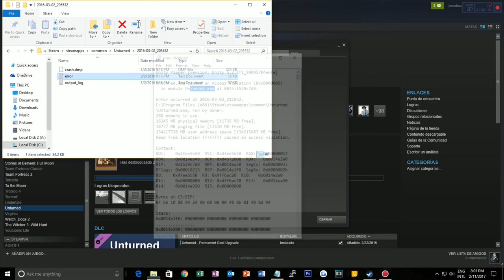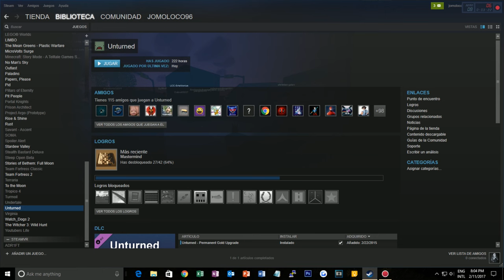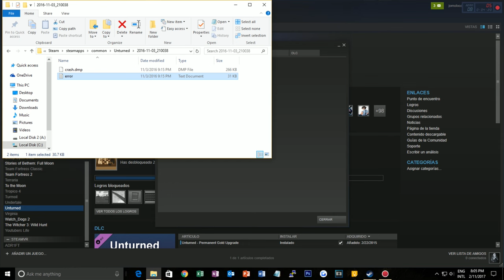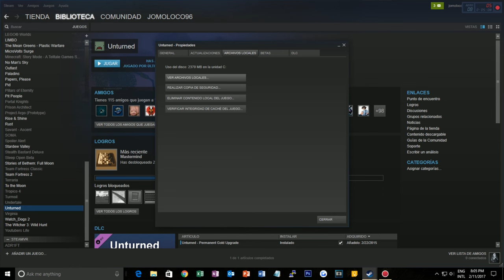Unturned |tutotial| - crash de inicio y mas